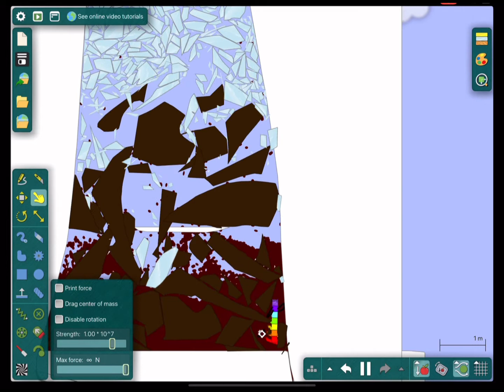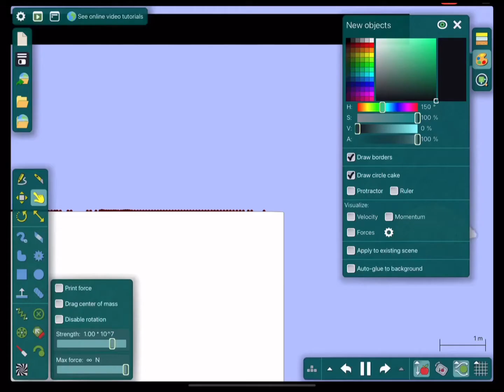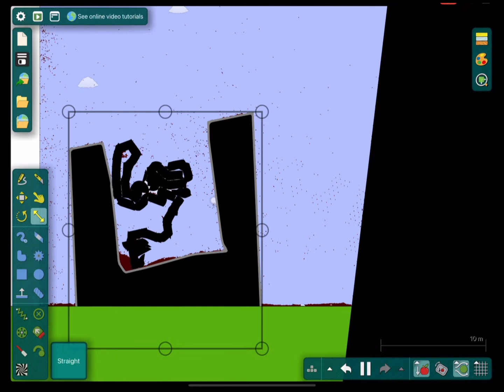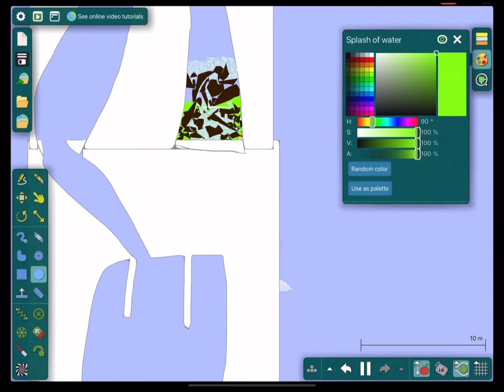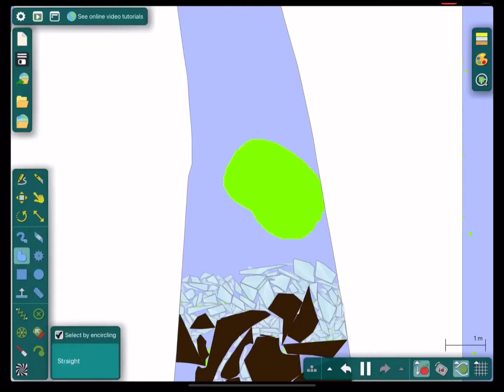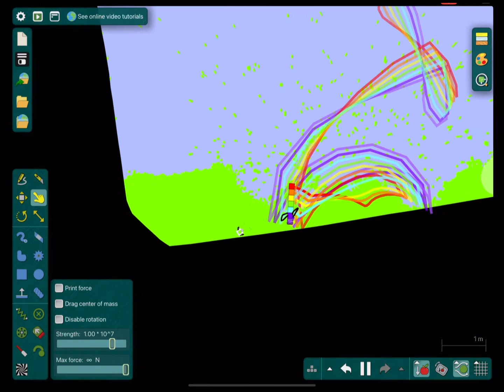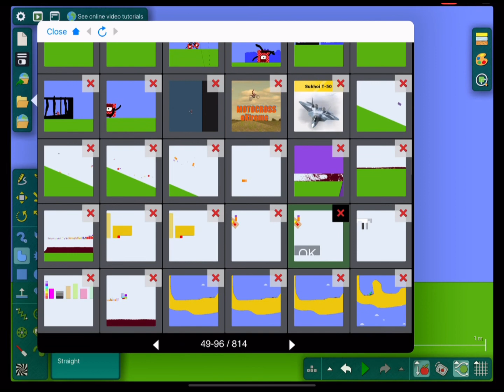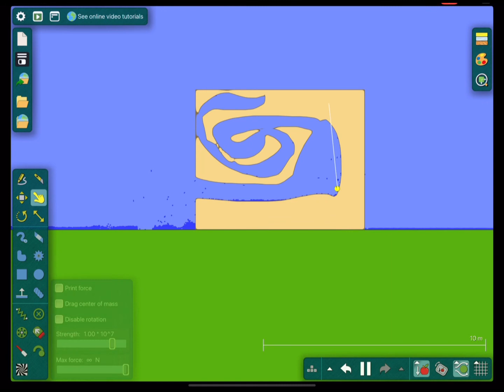Numberblocks, chocolate, marshmallows, chocolate syrup and goo for a goo monster!